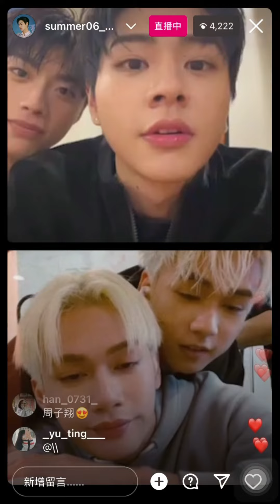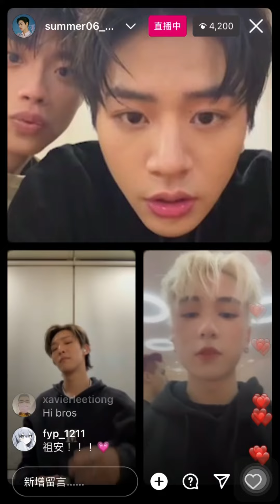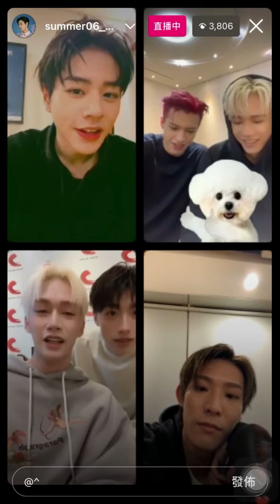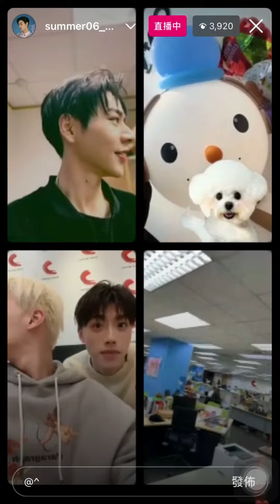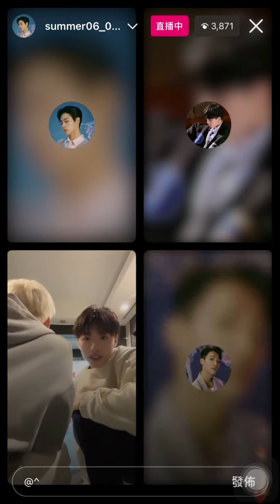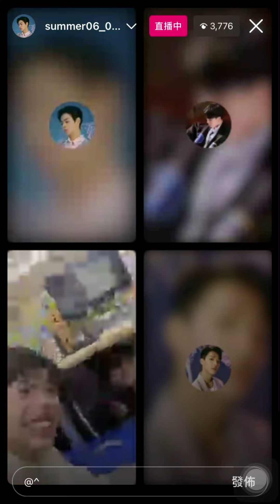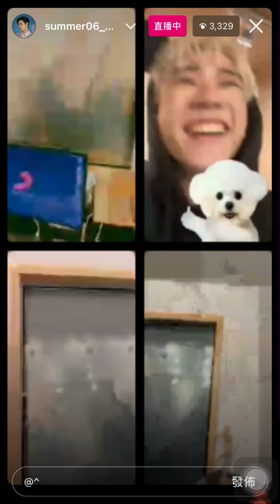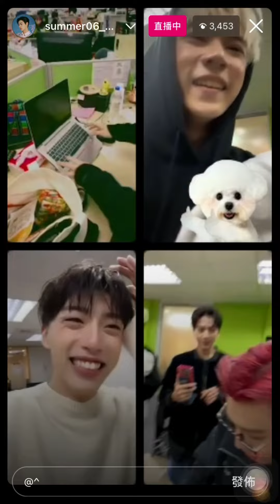20230111 Ozone 周祖安 周子翔 黃文廷 林佳辰 林煥鈞 李哲言 躲貓貓IG直播